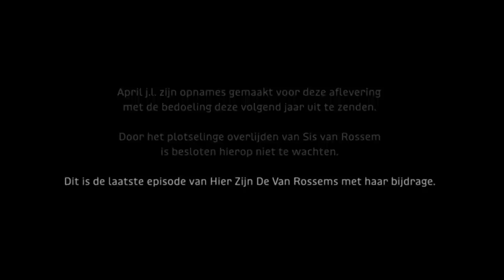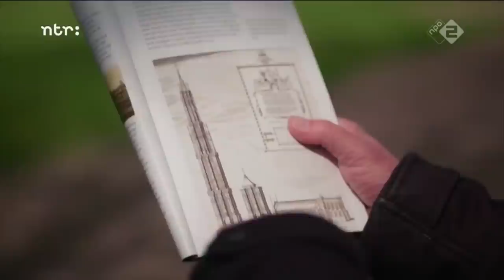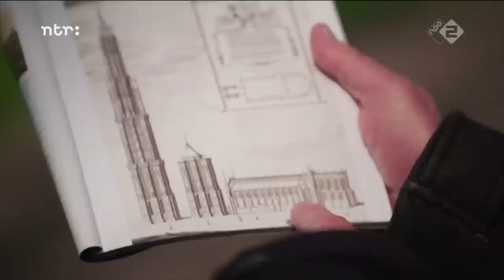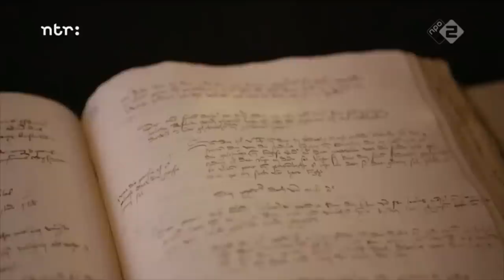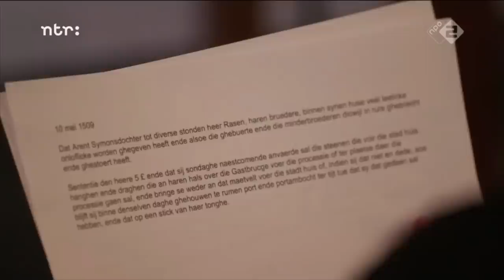Laatste keer Sis op TV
Maarten van Rossem maakte met zijn zus Sis en zijn broer Vincent acht seizoenen 'Hier Zijn De Van Rossems'. In elke aflevering bezoeken ze een andere stad.

Zaterdag 28 mei was de laatste aflevering met het drietal te zien vanuit Zierikzee. Begin 4 mei is Sis plotseling overleden na een val in haar huis.

Voor de laatste afleveringen verscheen er telkens een tekst in beeld: „Sis van Rossem is op 4 mei onverwachts overleden. Dit programma is mede door haar unieke bijdrage een groot succes geworden. Zij heeft het met een opmerkelijke combinatie van ergernis en genoegen gemaakt. Vandaar dat besloten is de lopende serie volledig uit te zenden.”

▬ LUISTERBOEKEN  ▬▬▬▬▬▬▬▬▬▬

▬ SHOWNOTES  ▬▬▬▬▬▬▬▬▬▬

▬ MEER MAARTEN  ▬▬▬▬▬▬▬▬▬▬

▬ LUISTERBOEKEN  ▬▬▬▬▬▬▬▬▬▬

▬ SOCIALS  ▬▬▬▬▬▬▬▬▬▬